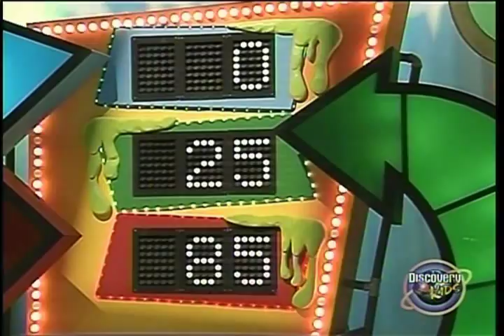UhOh! Game Show - Ep 1998x32 - Slime Tour (Round 2)